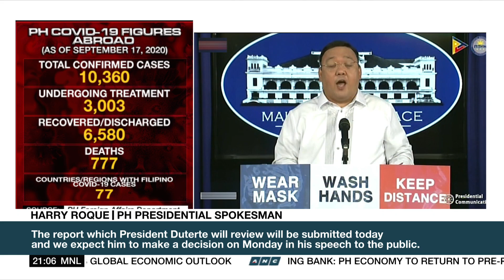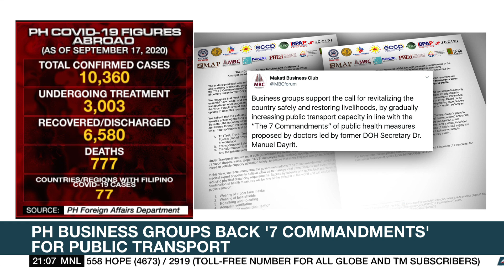PH suspends reduced physical distancing policy in public transportation | ANC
Malacañang said President Rodrigo Duterte will review and decide on the matter next week.